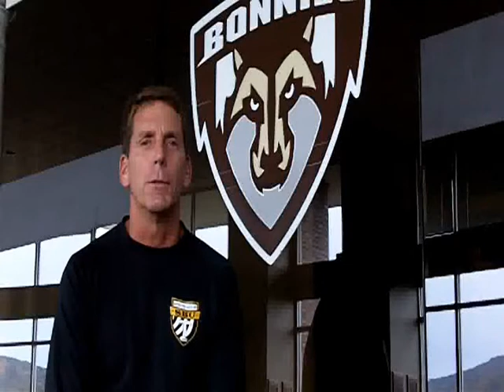Men's Soccer: Houghton Preview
Head coach Mel Mahler previews his team's upcoming match with Houghton.